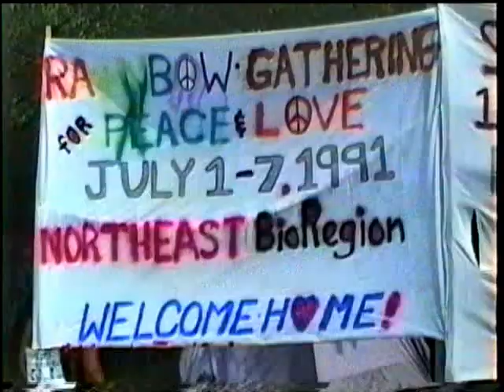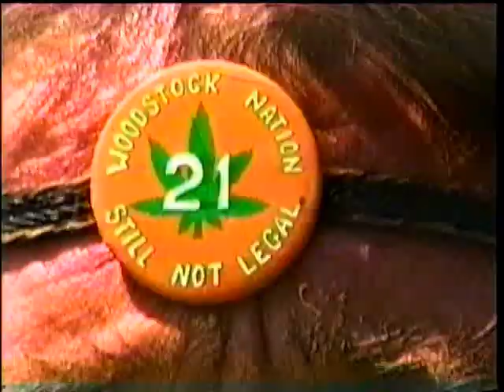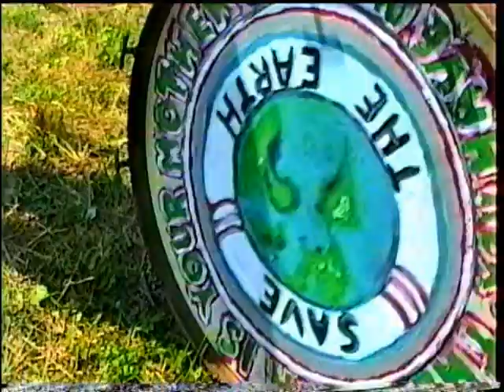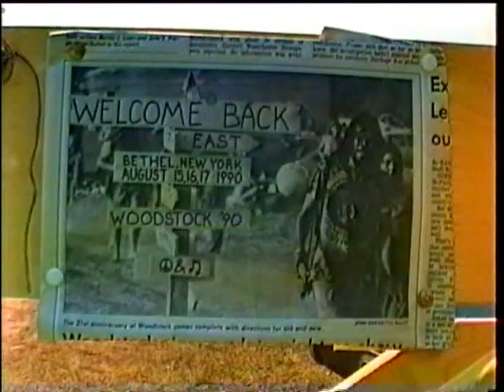Woodstock Nation documentary part twenty four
The Rainbow People set up camp on the Woodstock site and start banging on drums and fly an American flag.